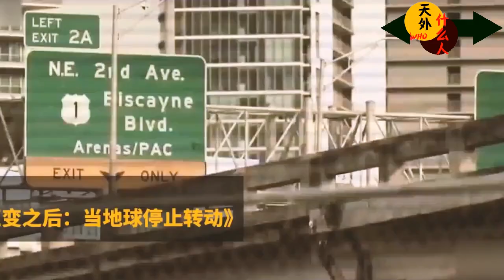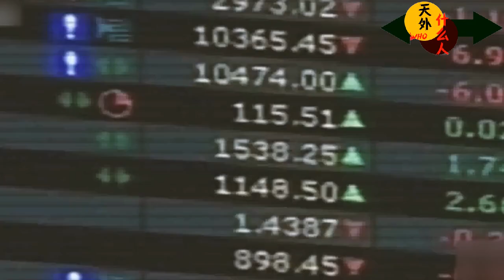【科學探索】未解之謎 生命起源地球停止自轉，災難爆發時保守估計65億人死亡【Explore the Unresolved Mystery】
未解之謎 地球災難